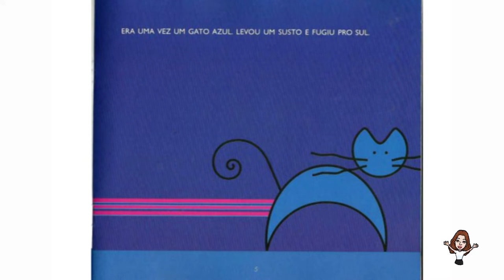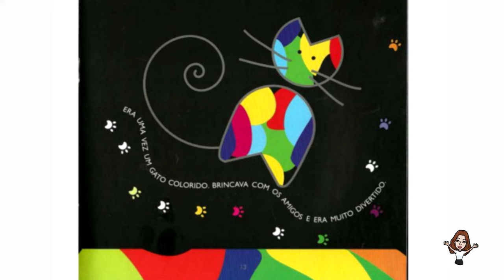Era Uma Vez Um Gato Xadrez..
Como é a vida de um gato Xadrez? Será que ele gosta de banho? Venha ver essa divertida leitura do livro de Bia Villela - Era Uma Vez Um Gato Xadrez...